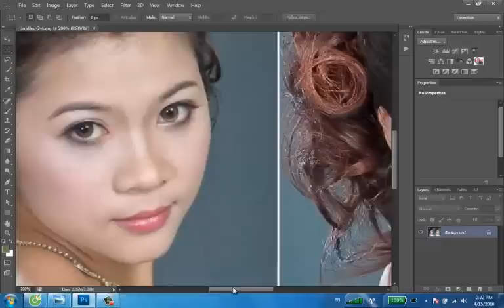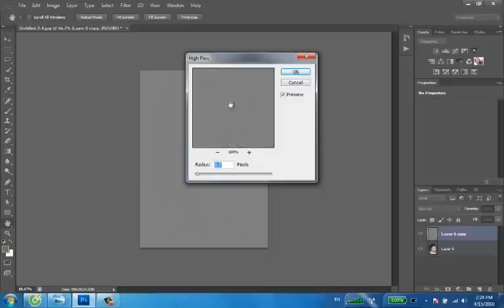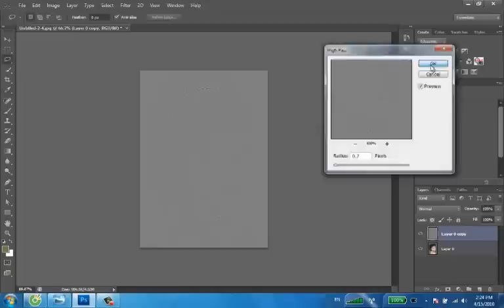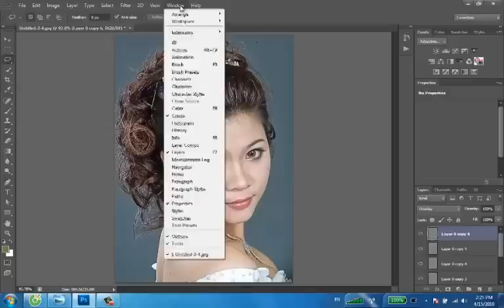Cách làm mịn da mặt sử dụng Photoshop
Hướng dẫn các bạn các thao tác cực kỳ đơn giản để có một bức ảnh chân dung với làn da mịn màng